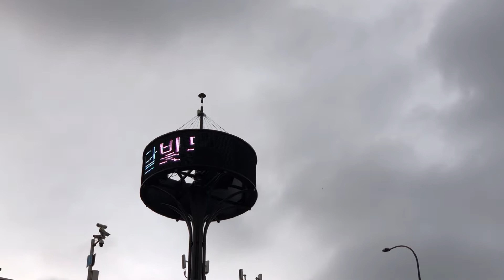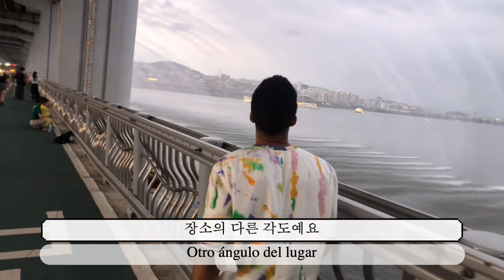Me encontré con 2 Actores Famosos en el Río Han. 😲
Me encontré con 2 famosos en la presentación de la Casa de Papel versión coreana en mi viaje al Río Han .Fue algo imprevisto porque no sabíamos nada sobre eso .Hay otra sorpresa así que dale clip.

sigueme aquí Instagram:@kimale_salsa